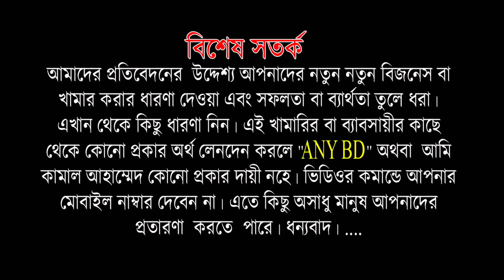বায়োফ্লক প্রযুক্তিতে লিটার পানির পুকুর তৈরি কি কি লাগবে এবং কত খরচ হবে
শাহরিয়ার কবির সজল  দীঘ দিন যাবৎ বায়োফ্লক পদ্বতিতে মাছ চাষ করে সফল একজন মাছ  চাষী। বায়োফ্লক প্রযুক্তিতে ৫০ হাজার লিটার পানির পুকুর তৈরি কি কি লাগবে এবং কত  খরচ হবে...  বিস্তারিত A to Z  পর্ব গুলো দেখুন গাইড লাইন পাবেন।
ঠিকানা -
সৃষ্টি বিজনেস এন্ড কমিউনিকেশন পন্ড কালচার বায়োফ্লক সিস্টেম
শাহরিয়ার কবীর সজল
গ্রাম - ছোট দাপ
উপজেলা - আটোয়ারী ।
জেলা - পঞ্চগড়।

1) বায়োফ্লক প্রযুক্তিতে মাছ চাষে,  ১০০% সফল ,পঞ্চগড়ের সুজন,  বিস্তারিত A to Z , পর্ব গুলো দেখুন, গাইড লাইন পাবেন ,
2) বায়োফ্লক প্রযুক্তিতে ৫০ হাজার লিটার পানির পুকুর তৈরি কি কি লাগবে এবং কত টাকা খরচ হবে
4) বায়োফ্লক প্রযুক্তিতে পানি প্রস্ততিকরণ ও এফ, সি ,ও পদ্বতিতে কিভাবে সঠিক ভাবে মাছ চাষ করবেন।